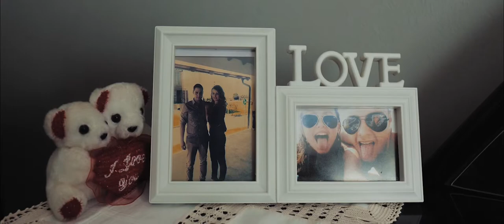Marinka & Antonio I Love Story